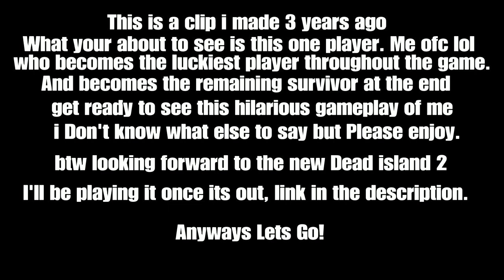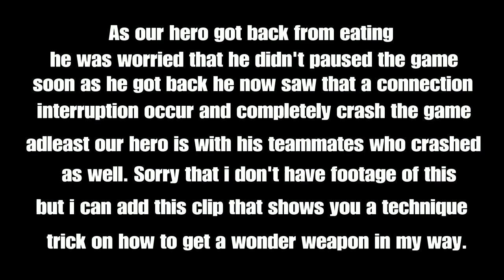Call of duty black ops lll, Shi No Numa, luckiest game i had so far kinda. Funny moments.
Luck